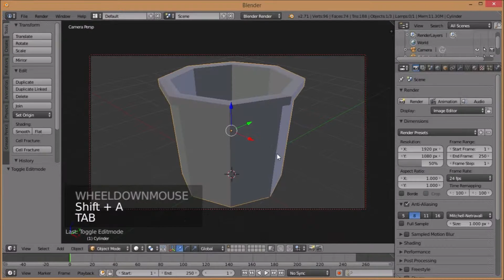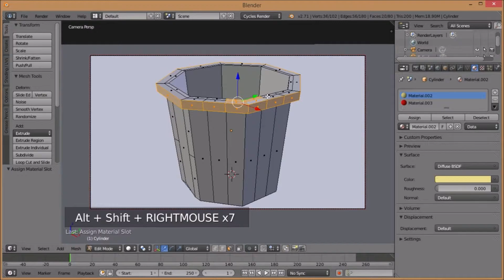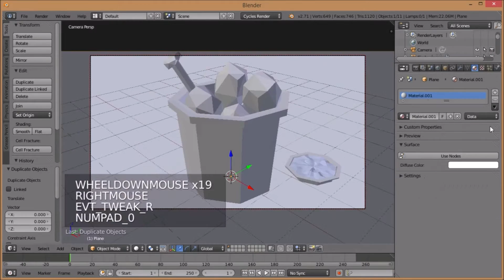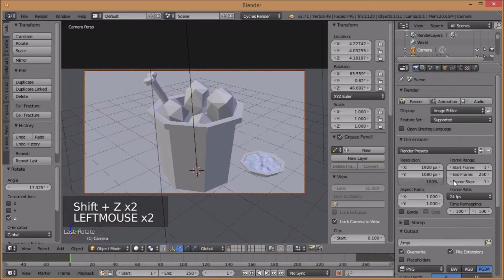Speed Modeling A Low Poly Bucket of Chicken || Blender